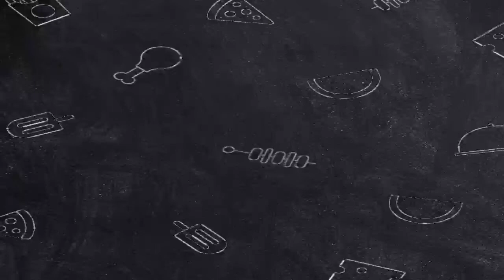Paano gumawa Ng fishball sauce na pinipilahan ng mahihilig sa street food na fishball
add
4 cups of water
1/3 cup of  soy sauce
2 medium  union
4 PC's of garlic
1 cup brown sugar
4 pcs of chili

haluin mabuti hanggang mag brown at lumapot Ang sauce.